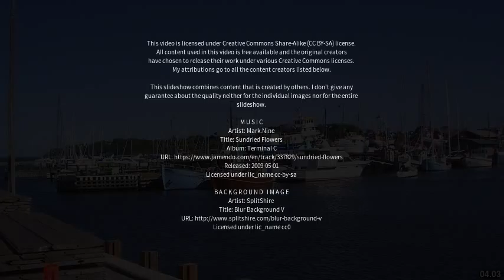Best places to visit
Best places to visit - Ladner (Canada) Best places to visit - Slideshows from all over the world - City trips, nature pictures, etc.